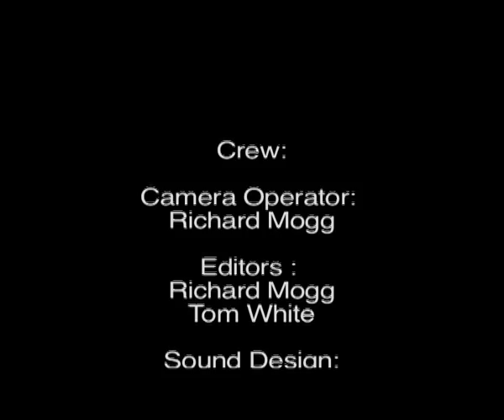anticipation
Made for the Meniscus 2008 competition by Richard Mogg